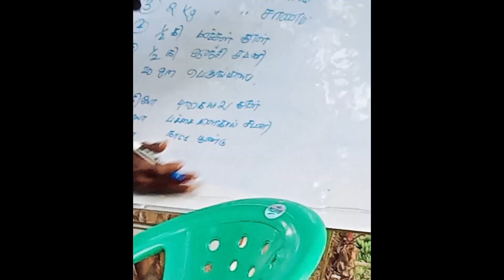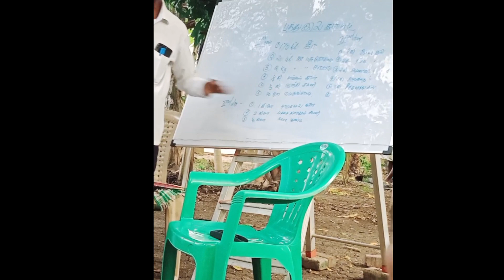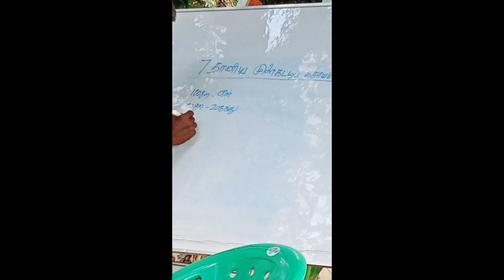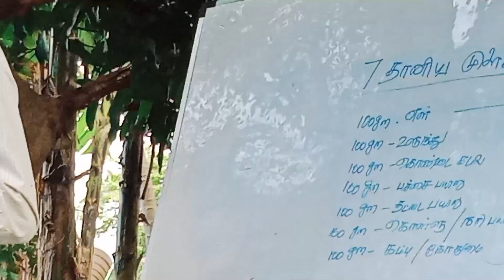இயற்கை விவசாய கள பயிற்சி காணலாம்